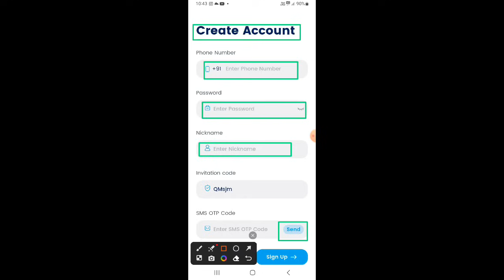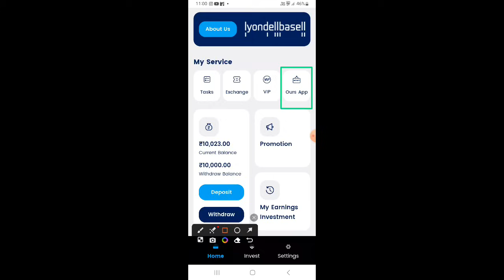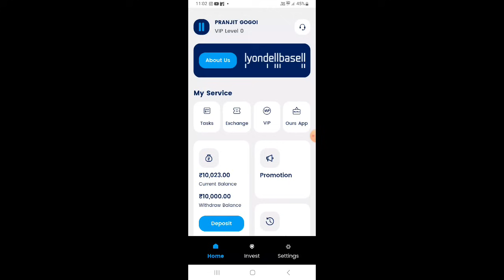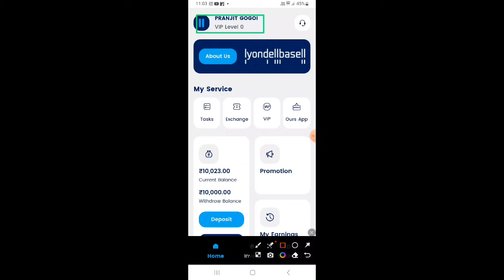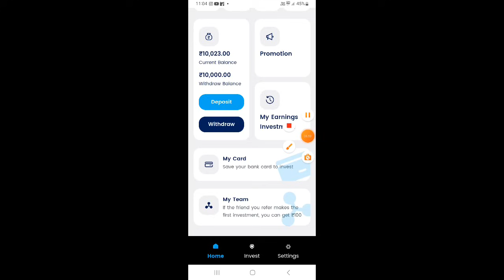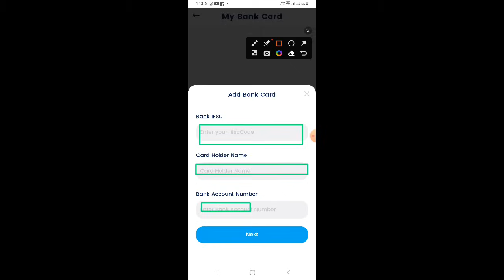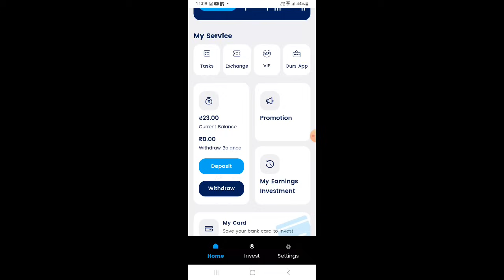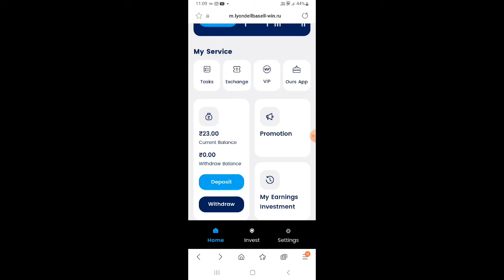🤑Best Earning App 2023 without investment | online earning app | Earn money online